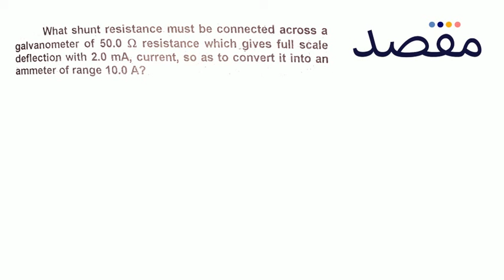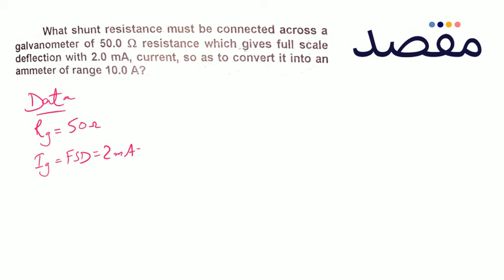Class XII Physics Chapter 14 - Electromagnetism Example 14.6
This lecture teaches you the key concepts and important tips and tricks for class 12 Physics chapter 14. You can get more premium lecture content along with lots of helpful features if you download the Maqsad App This video is a part of Class 12 Electromagnetism playlist. Maqsad helps you prepare for both your matric and your inter exams and helps you do well in all subjects by making test preparation easy with features like DoubtSolve, PastPapers, and Tests.